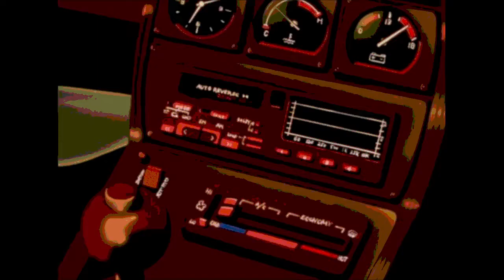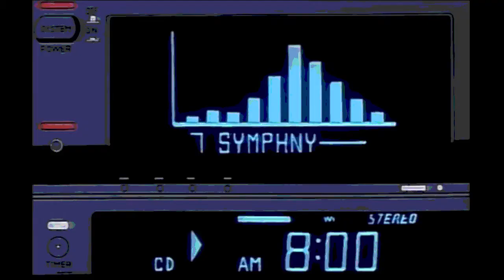Passozs - 🇸 🇺 🇳 🇩 🇦 🇾 (lofi hip hop)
Fala pessoal que acompanha o canal, tudo bem?
Esses dias tenho feito bastante lofi, porque pelo que venho vendo, a maioria de vocês gosta dos que eu faço.
Espero que vcs gostam desse também, pois fiz com muito carinho! :)
Se você curtiu, deixa o like pra eu saber se posso continuar fazendo, comenta algo que você pode achar que possa melhorar nas músicas que eu faço e bla bla bla...
Vejo vocês em uma próxima aventura!
Meu instagram: @passozs.music